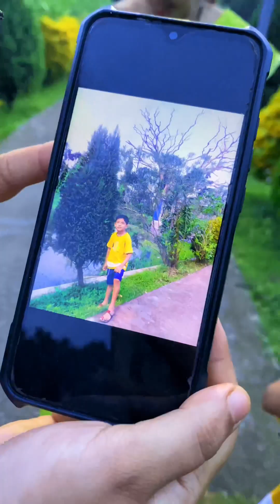ঈদের দিন রুদ্রপুর আধারমিনিকে ঘুরতে গেলাম লিসা কে নিয়ে